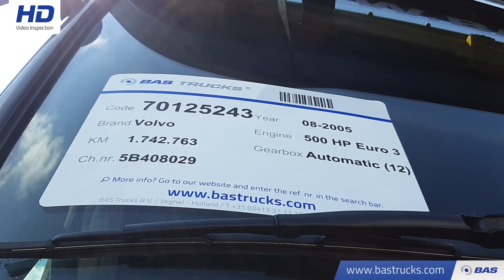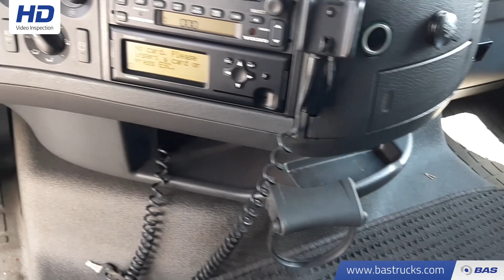70125243 Volvo FH 500